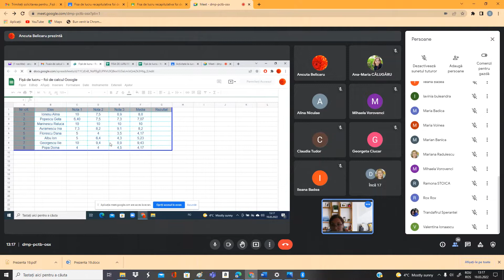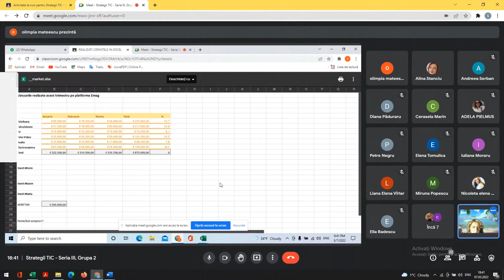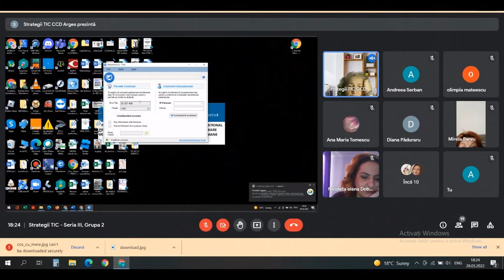Strategii TIC februarie-mai 2022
strategiiTIC - În perioada februarie-mai 2022, 92 de cursanți participă la programul de formare acreditat Strategii și metode de utilizare a instrumentelor TIC în educație, 25 credite profesionale transferabile/103 ore.
Programul de formare se desfășoară în format on-line şi constă în utilizarea aplicațiilor Google în procesul de predare-învățare-evaluare.
Formatori: Vișan Valentina, Manolescu Daniela, Dinculescu Dragoș.
Responsabil de program: inf. Valentina Androne